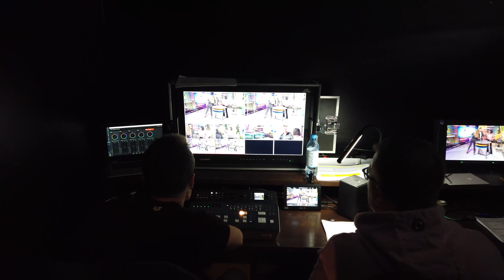Wreszcie inne miasta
Uff.. tygodniowy wyjazd w Polskę .
Za nami:
Olsztyn , Radom, Grodzisk Radom